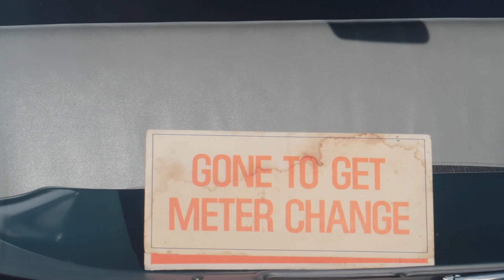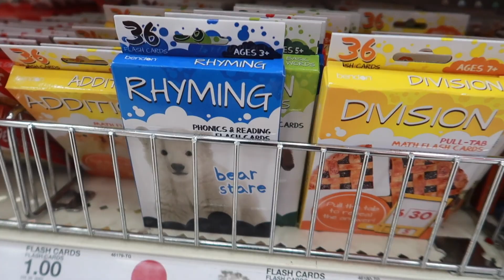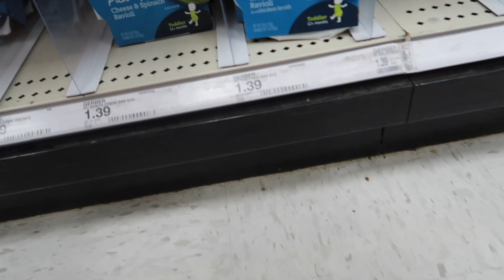The Books Ep. 006 | Busy Weekend | Sneak Peek at Parker's First Birthday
Hey everyone!

Thanks so much for hanging around to watch our family vlogs! We hope you have fun following us on our little mini adventures. We love to hear from you!

Follow my business on INSTAGRAM: charlieparkerco
Follow Miller on INSTAGRAM: miller_puglife

xoxo,
Ashley

VLOGGING INFO:
CAMERA: Canon PowerShot Digital Camera [G7 X Mark II]
EDITING PROGRAM: iMovie
TALL TRIPOD: AmazonBasics 60-Inch Lightweight Tripod
MINI TRIPOD: Manfrotto MTPIXI-B PIXI Mini Tripod, Black
CAMERA BAG: Compact Camera Bag by Vercle | Small